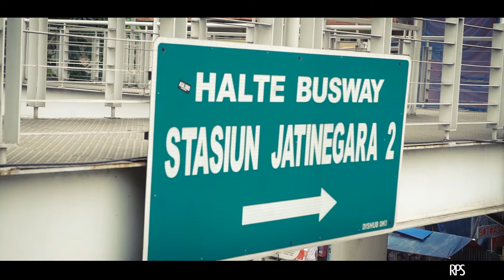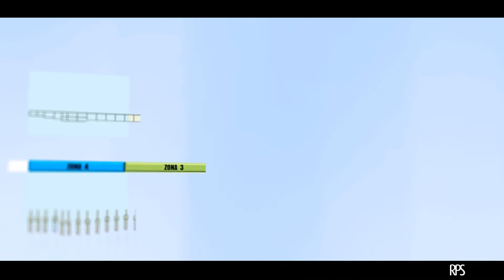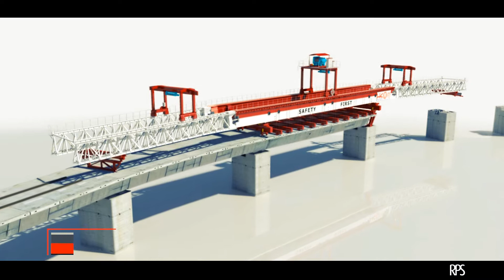Railway construction animation